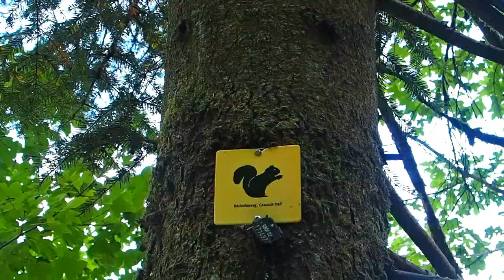Triberg Waterfalls and World's Biggest Cuckoo Clock, Germany - Holiday Vlog Part 1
I’m back! \ ^ - ^ /
Sorry for disappearing for so long! I really needed a long break after the Summer Session Exams … but I’m back and I’ll post new tutorial as soon as possible! But for now let me show you the 2nd part of my Holiday in Schonach and Triberg, located in the Central Black Forest of Germany.
I really hope you will enjoy this vlog :)